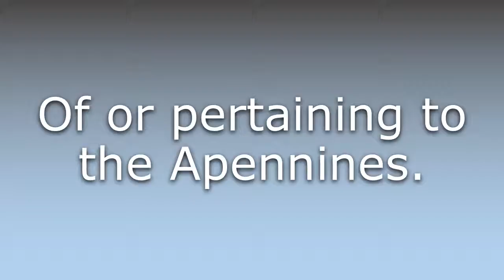What does Apennine mean?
What does Apennine mean in English? Learn the meaning of Apennine.